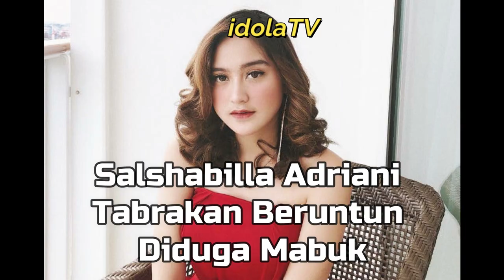HOTS NEWS ! Salshabilla Adriani Tabrakan Beruntun Diduga Mabuk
Salshabilla Adriani terlibat kecelakaan beruntun di ruas jalan Kemang, Mampang, Jakarta Selatan pada Selasa malam, 15 November 2020. Mobil yang dikendarainya menabrak dua mobil lain yang tengah parkir.